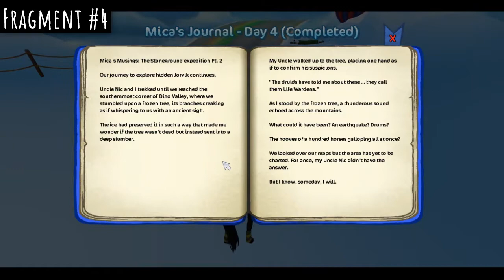6.15.22||Rainbow Festival Quests-Part 2||Walkthrough|| & EASTER EGG SURPRISE/FUTURE QUEST HINT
For the second week of quests for the Rainbow Festival I show you how to get each fragment until all seven are found. And what's this? An easter egg?

Oh, but, what's more exciting than getting a hint at more quests.